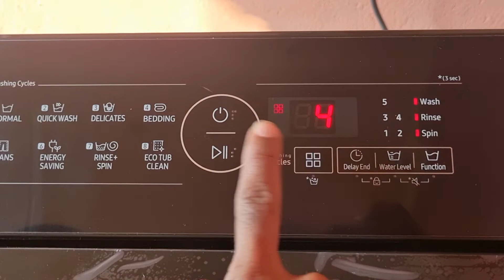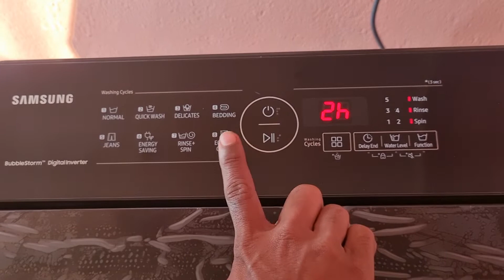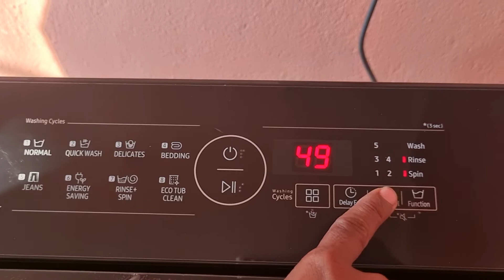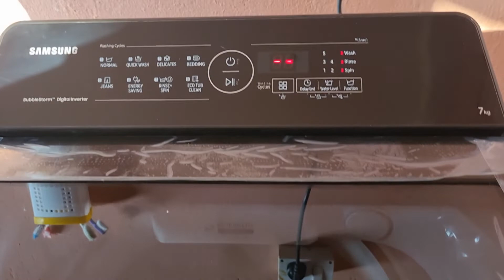Samsung Top Load washing machine new model demo|How to use Samsung top load washing machine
How to use Samsung top load washing machine demo
Washing machine
Samsung Top Load Fully automatic washing machine demo
Samsung full automatic washing machine demo
How to use Samsung washing machine automatic Full Demo
Samsung Top Load Automatic washing machine Demo
How to used Top Load  Automatic washing machine demo
Washing machine
Best Top Load Fully automatic washing machine in 2021
Samsung 8kg automatic washing machine demo
Samsung 8kg 5 Star inverter with diamond brum fully automatic top load washing machine
Samsung Top Load 10kg fully automatic washing machine
Samsung washing machine me kapde Kaise dhoy step by step
How to use clothes in Top Load Automatic washing machine
Demo in hindi
Samsung digital inverter 2021 fully automatic Top Load washing machine demO
Samsung top load washing machine dc error fix
how to fix Dc error in Samsung washing machine
what is Dc error in Samsung washing machine
Samsung washing machine Dc error door lock
Samsung washer Dc error code
Dc error code on Samsung dryer
DC error in washing machine
Samsung washer Dc code
Samsung dishwasher Dc code
Samsung dryer Dc code fix
Samsung washing machine error code
what is DC error in Samsung top load washing machine
what does DC mean on Samsung washer
washing machine Dc error code fixed
Samsung washing machine Dc error
how to fix Samsung washing machine Dc code solved
How to fix DC error code
Samsung fully automaticWashing machine DC Error Code
Samsung Top Load washing machine DC error code

✅Classic® Samsung LG Top Load Washing Machine Cover Suitable For 6 kg, 6.2 Kg, 6.5 Kg, 7 Kg (56cms X 56cms X 85cms) Half White & Grey

✅Smart Shelter Heavy Duty Metal Adjustable Washing Machine Stand/Trolley with Wheels, Front & Top Load, Fridge, Dishwasher Stand - Capacity Upto 160 Kgs, Black (Min: 16.5" x 19.5", Max: 25.5" x 32")

✅Buildskill Basics BWT1151 Washing Machine Trolley/Stand with Premium Quality Wheels, 100% Metal Body, Load Capacity Upto 150 Kg, Adjustable Mechanism for All Front/Top Load Washing Machines, (Black)

✅Celeritas Washing Machine Stand, Refrigerator Stand, Furniture Base Stand for Washing Machine, Fridge Stands for Single Door and Double Door (Pack of 4) (Grey), Medium

✅Buildskill 3 Meter Flexible PVC Washing Machine Inlet Hose, Universal Water Inlet with Tap adaptor/Connector for Top & Front Load Fully Automatic Washing Machine (3 Meter)

✅Semi Automatic Washing Machine Water Inlet/Inflow Plastic Hose Pipe Tube/Extension Pipe ( Meters) (2 Meters)

✅ Machine Cleaner| Advanced and Extra Power Descaling Powder| Top Load / Front Load Descaling Powder For Stainless And Clean Set Of 3 | 300 Gm ( 100 gm Each )

✅AMAZOR Single Water Inlet/feed Valve Grey compatible for SAMSUNG Top Load Washing Machine 2 Pin 220/230V

How to clean washing machine Top load
Tub cleaning of washing machine
How to use only spin option in samsung washing machine
Top Load inverter washing machine
Top Load inverter washing machine review
Complete review samsung fully automatic Top load washing machine
Samsung Top Load washing machine experience Eco fabric care
How to clean magic filter
How to extra dry clothes in samsung fully automatic washing machine
How to only dry clothes in samsung Top Load washing machine
How to clean top load washing machine in hindi
How to improve the quality of your wash
How to use Samsung active wash auto machine
Samsung Top Load washer and dryer
Samsung Top Load smart washer and dryer review